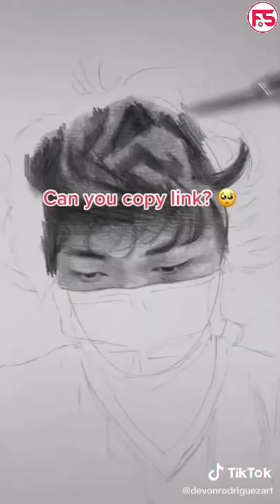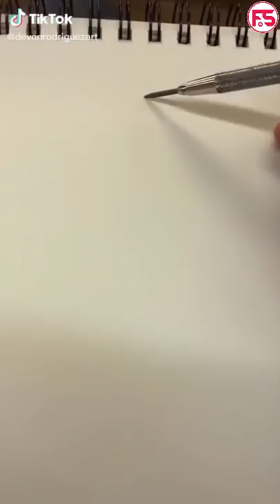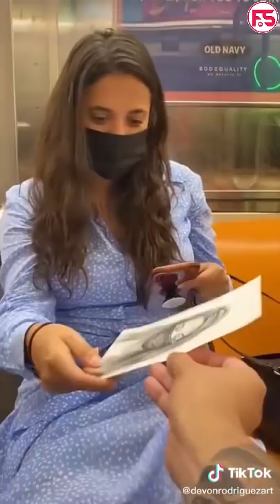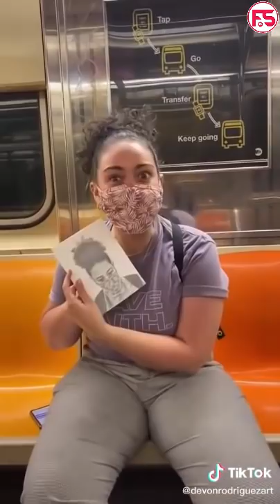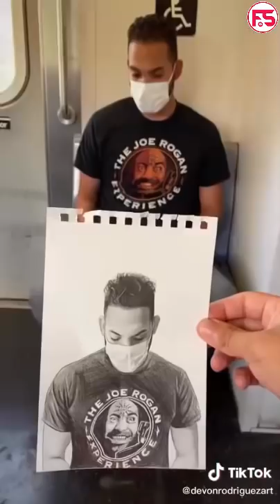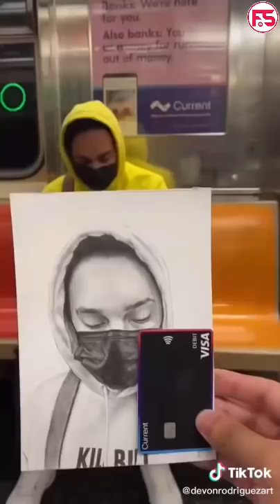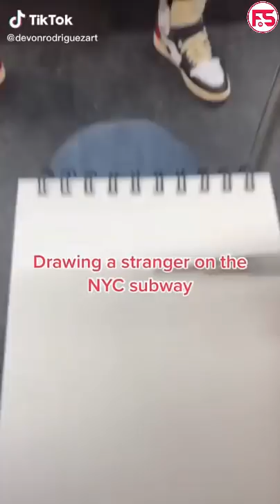Devon Rodriguez Art Reaction | Devon Rodriguez Drawing Portraits On The NYC Subway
Enjoy New Video Devon Rodriguez Art Reaction | Devon Rodriguez Drawing Portraits On The NYC Subway